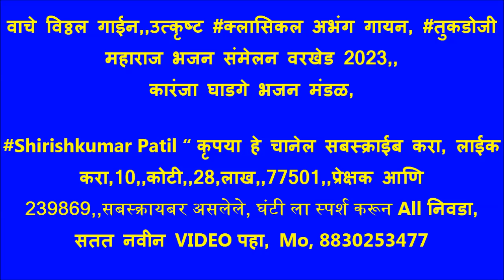वाचे विठ्ठल गाईन,,उत्कृष्ट क्लासिकल अभंग गायन, तुकडोजी भजन संमेलन वरखेड 2023,,कारंजा घाडगे मंडळ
वरखेड भजन संमेलन 2023, परमहंस श्री सद्गुरू आडकुजी महाराज 102 वा पुण्यतिथी
महोत्सव, एक दिवसीय खंजरी भजन संमेलन, फक्त निमंत्रित मंडळ, दि, 23 नोव्हेंबर 2023, आयोजक, अध्यक्ष श्री, तुळशीरामजी भोयर, उद्घाटक श्री मोहनराव बोके, प्रमुख उपस्थिती श्रीमती शोभाताई देशमुख, श्री जीवनराव देशमुख, श्री अशोकराव अहेर, श्री तारेश बोडखे, श्री नितीन कुबडे स्पर्धा मार्गदर्शक, ९६७३२२५०६८,
मंच संचालन...विजय दादा बोके ,,

विनीत. संस्थान अध्यक्ष श्री चंद्रमोहन उर्फ शाहू बोके, श्री उपाध्यक्ष किशोर विटाळकर श्री सचिव अभिजित बोके, आणि समस्त ग्रामवासी वरखेड ,,,,,,,,

बक्षीस वितरण .परीक्षक श्री, विंचूरकर गुरुजी अमरावती,.
आदरणीय बक्षीस...दाते ...
1} गुरुकुंज मोझरी भजन मंडळ,,11000,रु श्री सद्गुरू आडकुजी महाराज संस्थान
2} हस्तापूर भजन मंडळ  9000 रु श्री गायत्री फटका भांडार, श्री राजाभाऊ उंबरकर,
3} सावंगी मेघे भजन मंडळ, 7000,रु श्री अतुलराव गवड
4} बोरगाव मेघे भजन मंडळ 5000,रु श्री राजाभाऊ अवसरे
5} तिवसा भजन मंडळ, ,4000,रु श्री विवेकराव देशमुख
6} काकडा महिला भजन मंडळ,,3000 श्रीमती शोभाताई देशमुख,
7} वरखेड महिला भजन मंडळ,, 2100 रु श्री नरेंद्र गोरे तिवसा
8} सुरवाडी महिला भजन मंडळ,, 2000 रु श्री ज्ञानेश्वर कुटे वरखेड
9} कारंजा घाडगे भजन मंडळ,,1900,रु श्री गजाननराव सहारे तारखेड
10} 1800,रु श्री अशोकराव इंगळे वरखेड